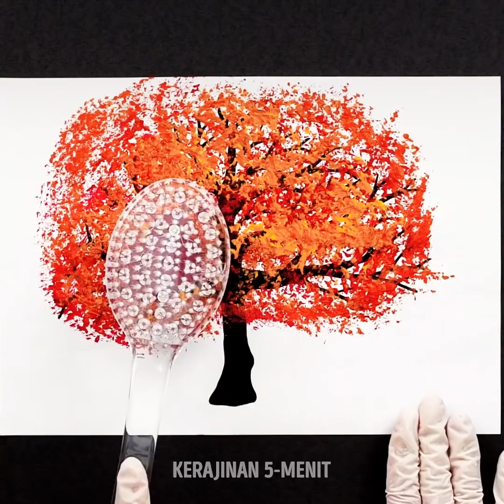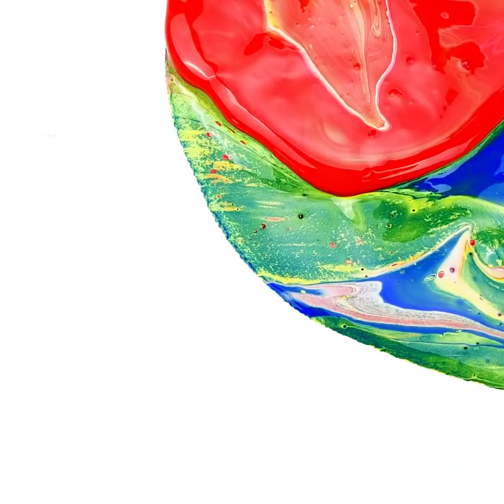TEKNIK MELUKIS SEDERHANA YANG BISA DILAKUKAN SEMUA ORANG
Hei pencinta seni! Kami kembali dengan ide dan trik melukis untuk menciptakan karya seni yang indah. Ini merupakan cara bagus untuk mengkespresikan diri dan memproduksi item-item dekoratif untuk rumah, hadiah untuk teman, atau cuma sekedar bersenang-senang. Ide pertama yang akan kami tunjukkan yaitu lukisan geometri dengan berbagai warna. Cerahnya warna akan menyinari ruangan apapun! Omong-omong soal warna, lihat karya seni spiral di dalam video. Kamu takkan percaya betapa mudah membuatnya.

Kamu selalu kesulitan menggambar daun di pohon? Kami punya trik yang akan membantumu melukis pohon elegan. Kalau kamu penyuka cat air, kamu pasti suka lukisan flamingo di dalam video ini. Omong-omong soal teknik, jangan lewatkan metode benang yang menciptakan karya seni kemesaan di akhir video.

Kamu tahu apa yang harus kamu lakukan untuk melihat ide lainnya... Ayo, klik play!

URUTAN WAKTU:

0:09 - Lukisan geometri
2:36 - Lukisan spiral warna-warni
5:34 - Menggambar daun di pohon
9:04 - Lukisan flamingo
12:35 - Lukisan bunga cantik
13:54 - Melukis menggunakan benang